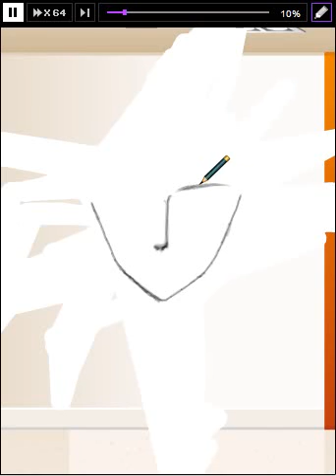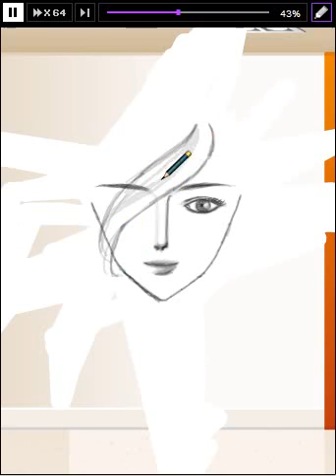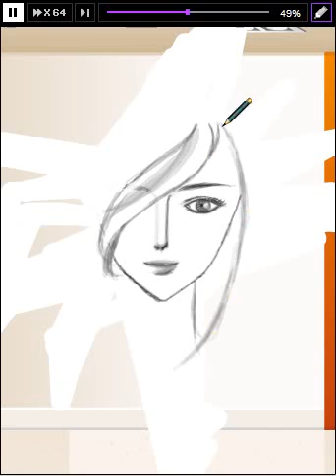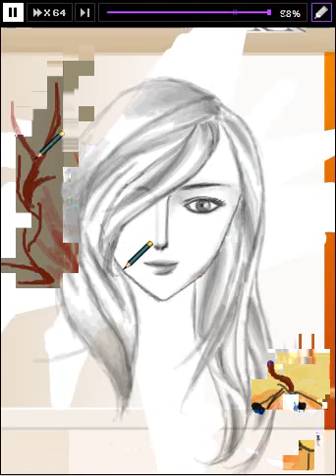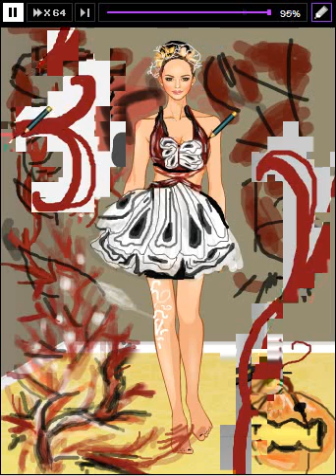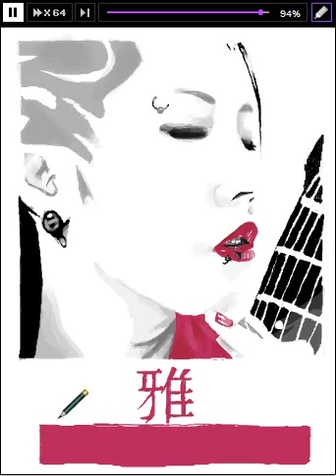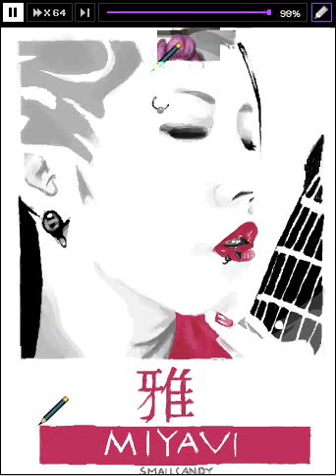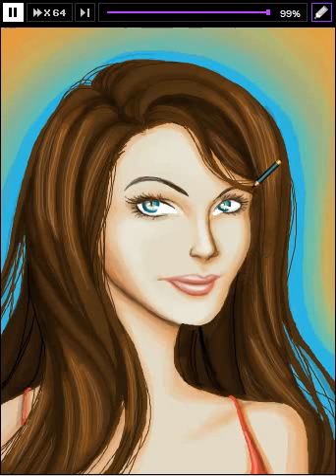roiworld drawing Color Game: Teal I see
pleasevote for me  thank you very very very much